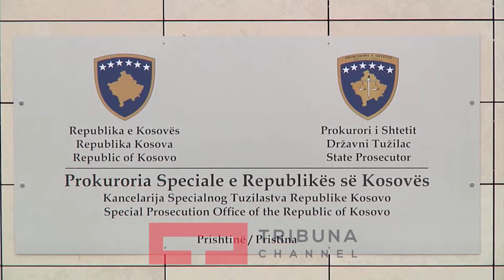Prokurorët nuk interesohen për krimet e luftës